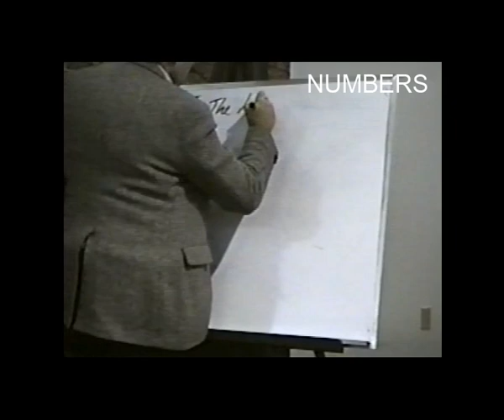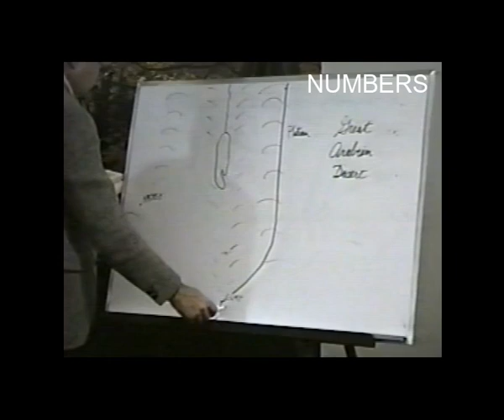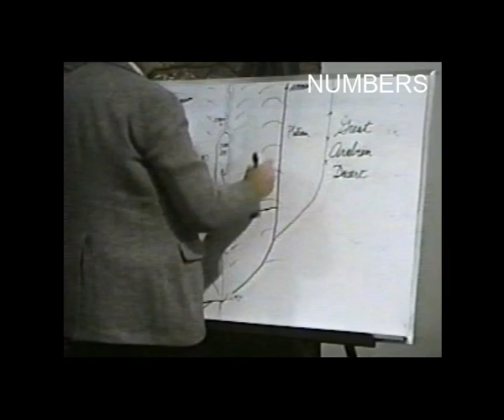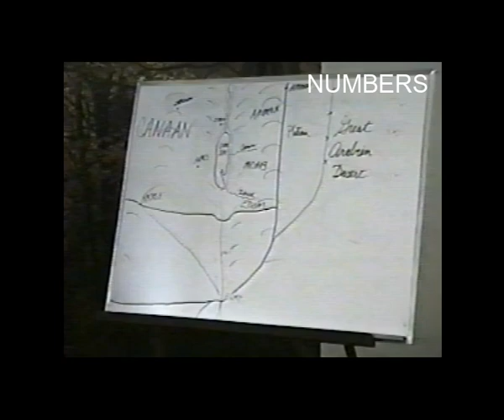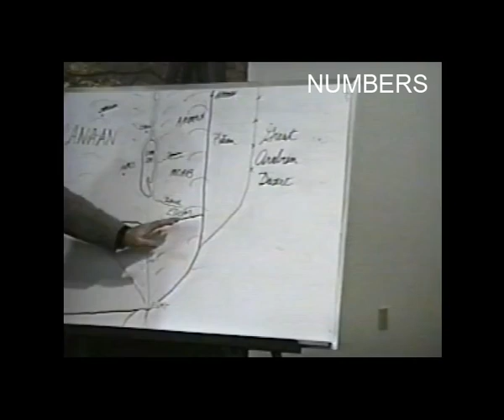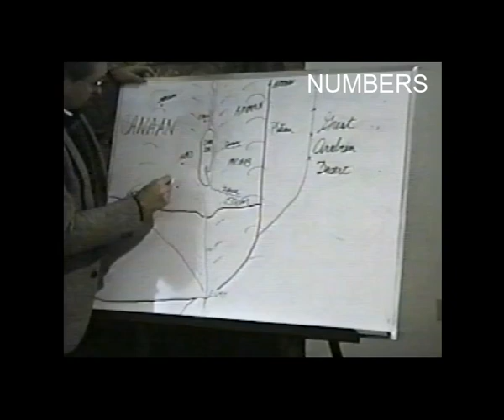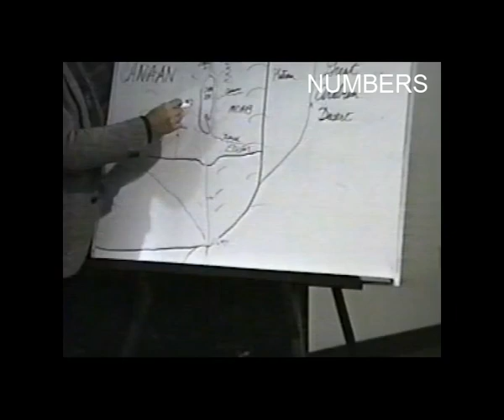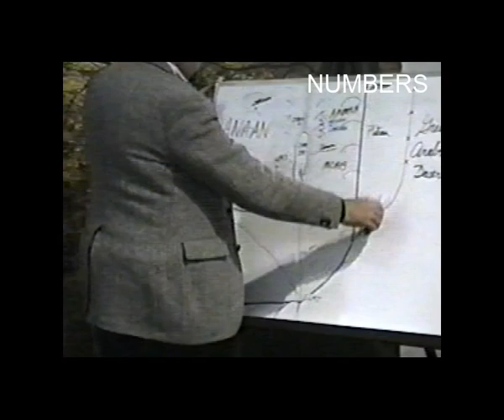12-7-91 NUMBERS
Book recommendations

Disc 19